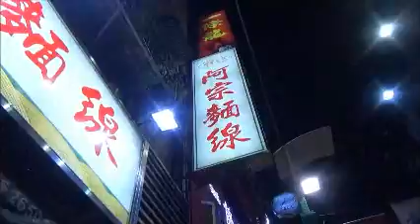台北の人気グルメ 阿宗麺線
台湾の人気グルメ1位2位を争う台北の西門町にある1975年に開業の「阿宗麺線」